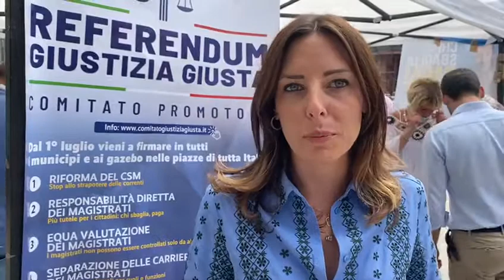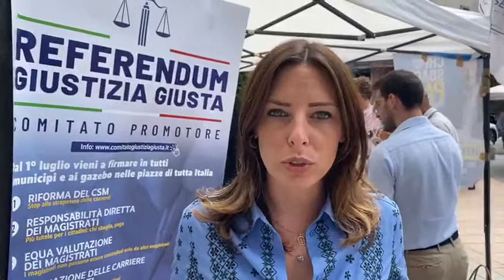Tovaglieri (Lega): «Tanti firmano per riformare la giustizia, è un tema che tocca la nostra vita»